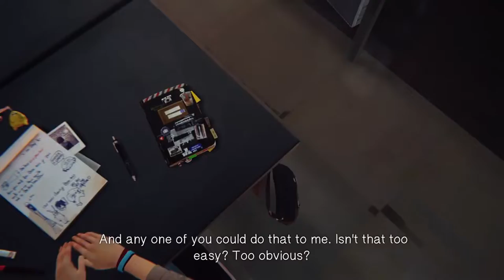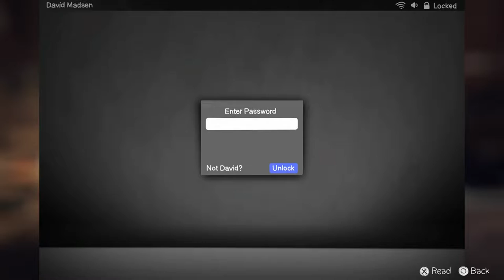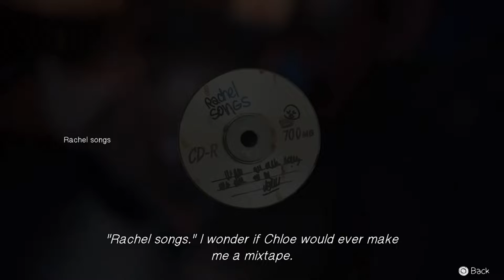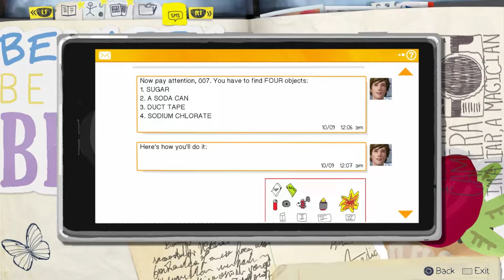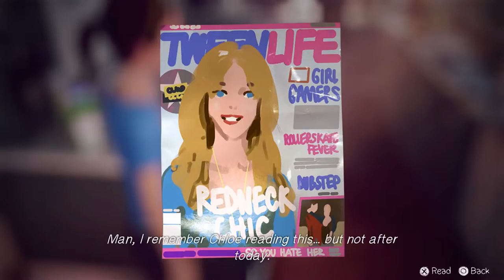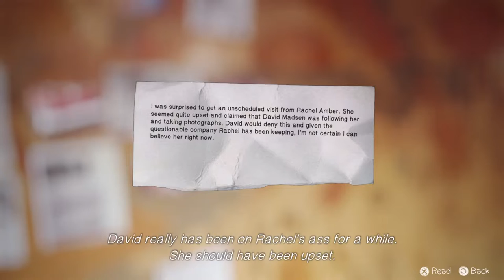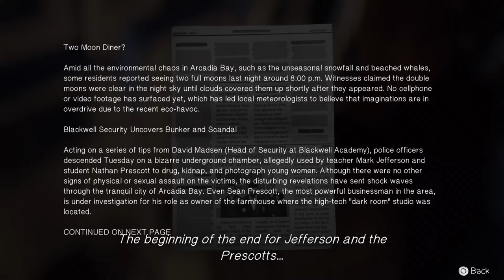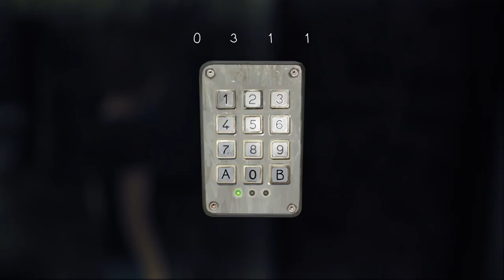LIFE IS STRANGE - 100% Walkthrough No Commentary (PS4)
This is a complete 100% walkthrough for Life Is Strange on PS4.
This guide covers all missions, side activities, collectibles.
You will be able to acquire all trophies including the Platinum while following this walkthrough.